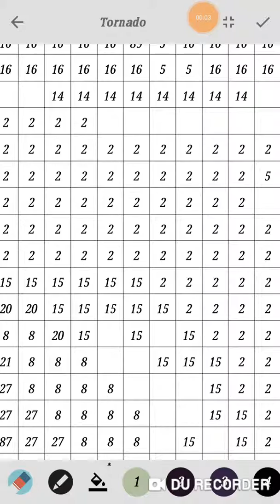Pixel Coloring Tornado